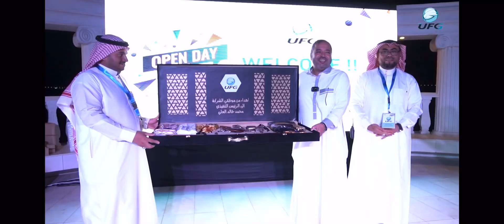اليوم المفتوح / الشركة العربية المتحدة للزجاج